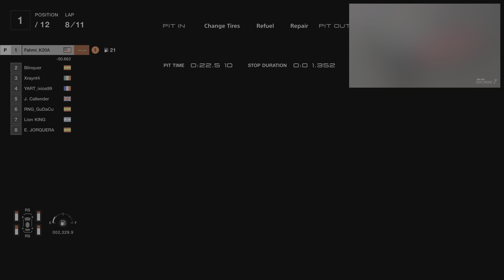GRAN TURISMO 7 / LOBBY ROOM / PS5 / 13 JUL 2022 - LEXUS RC F GR3 / RED BULL RING (4K)